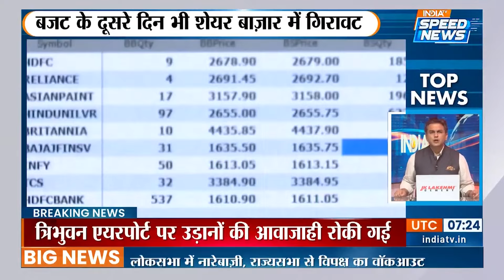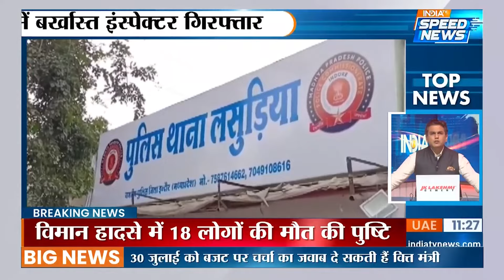Nepal Plane Crash News: नेपाल के काठमांडू में बड़ा हादसा, टेक ऑफ होते ही क्रैश हुआ प्लेन | Speed News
Nepal Plane Crash News: नेपाल में एक बड़ा हादसा हो गया है. नेपाल की राजधानी काठमांडू में एक विमान क्रैश हो गया. बताया जा रहा है कि सूर्या एयरलाइंस (सौर्य एयरलाइंस) के इस विमान में 19 लोग सवार थे. अब तक 18 लोगों के मारे जाने की खबर है. त्रिभुवन इंटरनेशनल एयरपोर्ट पर उड़ान भरते समय यह विमान हादसे का शिकार हो गया और इसमें भयंकर आग लग गई.